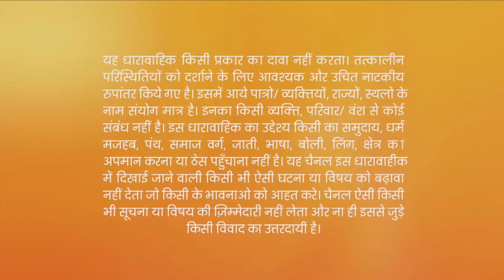Media पहुँची Police Station | Kundali Bhagya | Full Ep 127 | Zee TV | 3 Jan 2018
Show Name : Kundali Bhagya
Producer/Star Cast : Karan Luthra,Shraddha Arya
Episode No : 127

The media reaches the police station and questions Karan. The Luthra family learns about Karan's arrest and gets shocked. They watch the news in which Rishabh is hitting the journalists. The police put Rishabh behind bars. Kareena decides to call Rishabh, but Mahesh stops her. Sherlyn instigates Kareena against Mahesh and gets happy about the differences in Luthra family. Rishabh asks Preeta to inform his lawyer about the situation. Karan tells Rishabh that everything will be fine.